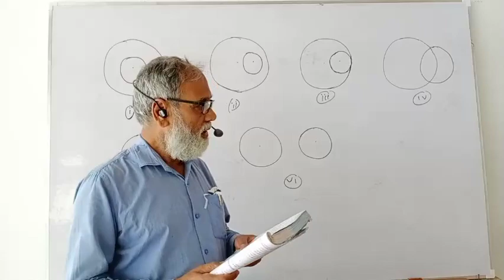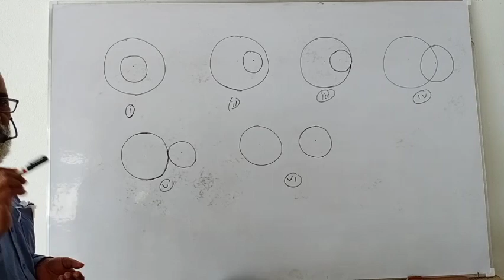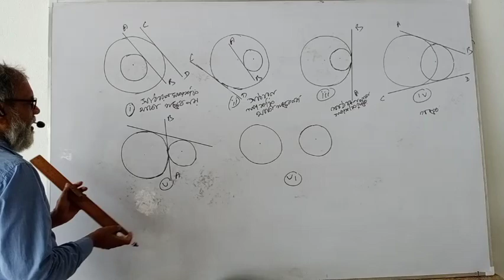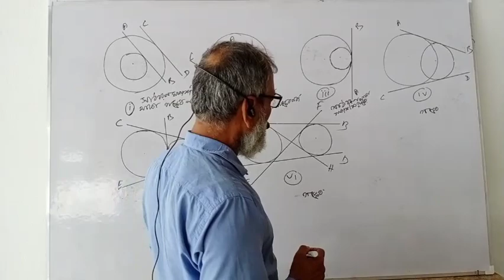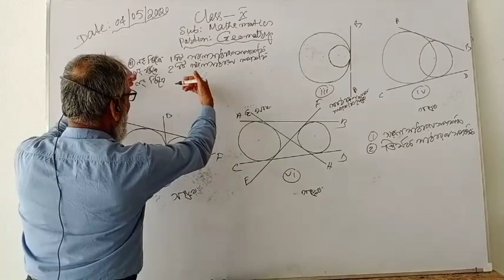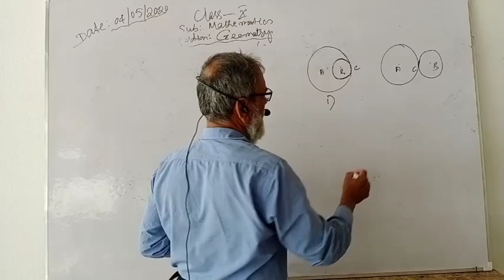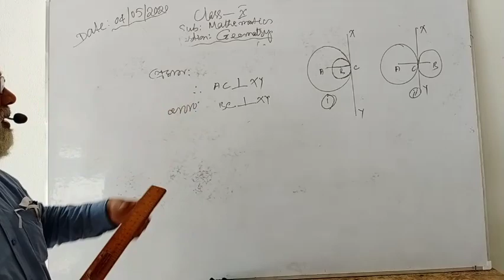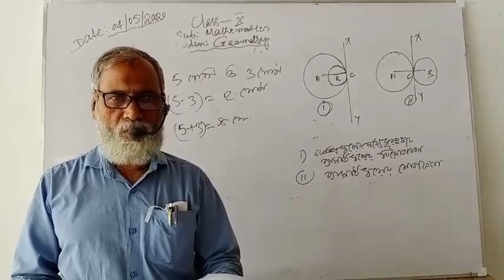Md U Hossain Class. X(Geometry)